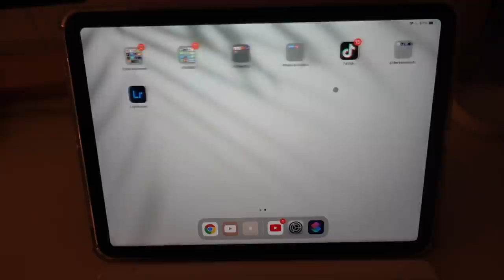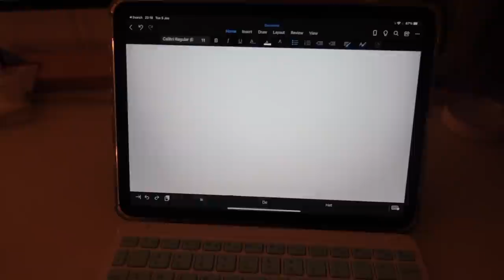weer makeup verslaafd + kamer opruimen ☆ WEEKVLOG No. 246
☆ FAQ:
Leeftijd: 21 jaar
Lengte: 1.64
Opleiding: Muziektheater op Fontys Hogeschool voor de Kunsten
Camera: Canon g7x Mark II
Edit programma: final cut pro x